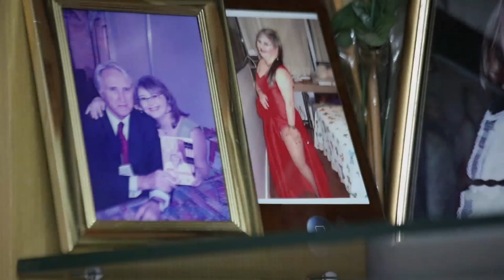Geração 21- Liane Collares Episódio 11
O penúltimo episódio da série Geração 21 está emocionante. Liane Colares tem 54 anos e atravessou a história no Brasil revelando que é possível chegar na melhor idade com saúde, sonhos realizados e autonomia. Você vai descobrir como Liane e seus pais conseguiram vencer as barreiras da época. Preparado?